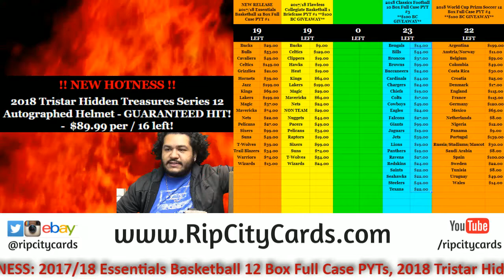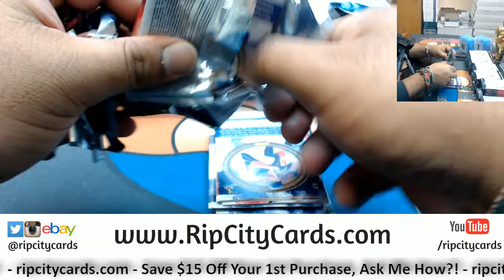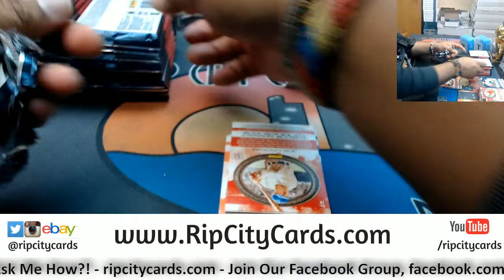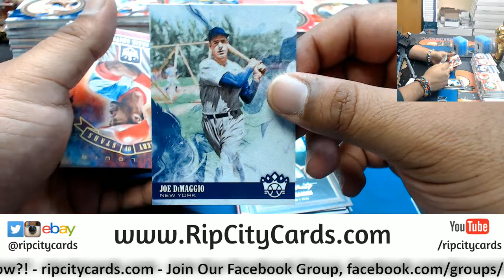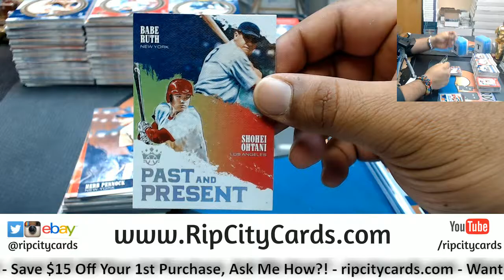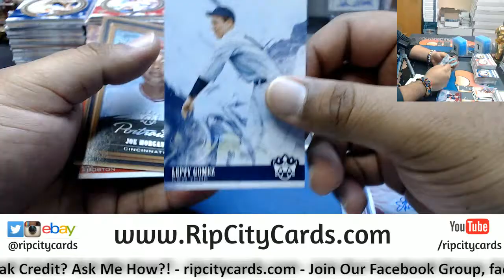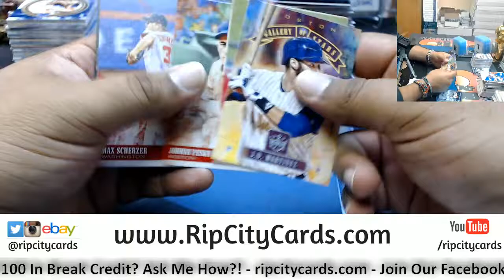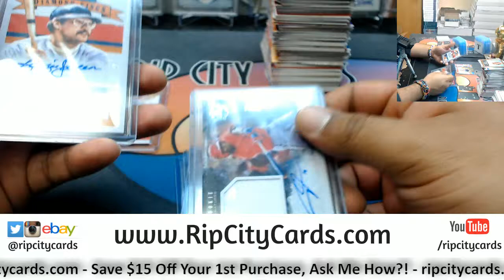2018 Diamond Kings Half Case #31 eBay